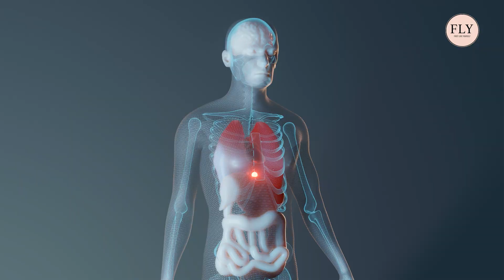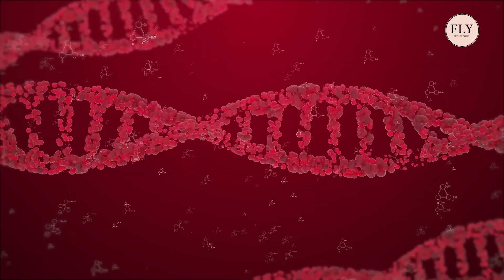Protein: क्या प्रोटीन प्रॉडक्ट्स में वाकई होता है प्रॉपर प्रोटीन |Whey Protein Powder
मौत की 'प्रोटीन मंडी' ! | Whey Protein | Protein Powder | Protein Market |Lifestyle

When it comes to protein, a variety of it is known. However, one of the most popular ones would be ‘whey’ protein. Whey protein is one of the proteins predominantly present in milk. It is known for its rich variety of amino acids which can be easily absorbed by the body.

While a lot of people consume whey protein in the form of protein shakes, many people don’t know the side effects that can come with it. Consuming whey protein at high doses can lead to headaches, stomach aches, acne breakouts, bloating, nausea and diarrhoea. While these are some of the short-term side effects, prolonged consumption of whey protein can lead to some long-term side effects which might prove to be harmful for your body. Following are some of the long-term side effects of whey protein that one should know before consuming it:

About Fly - First Love Yourself Youtube Channel:
Fly-First Love Yourself provides comprehensive up-to-date coverage of tips on health, beauty and food.

फ्लाई - फर्स्ट लव योरसेल्फ स्वास्थ्य, सौंदर्य और भोजन पर सुझावों की व्यापक नवीनतम कवरेज प्रदान करता है। हिंदी में सभी जानकारी के लिए बने रहें।